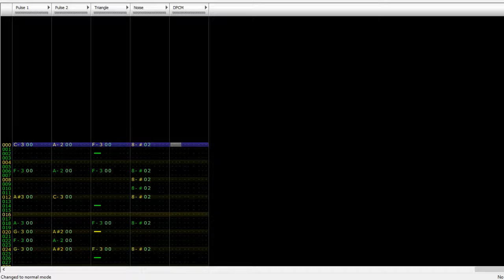FamiTracker Quickies - Famicom Disk System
The startup jingle from the Famicom Disk System,  an add-on to Nintendo's Family Computer.

FUN FACT:
The menu music for the Nintendo GameCube is this same tune, except slowed down 19* times.

*Many people believe it is 16 times. While this does make it so the tune is recognizable, being sped up 19 times is what makes both versions sync up properly.